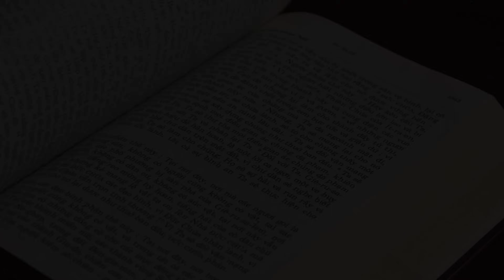Có Được Phép Nộp Thuế - Chúa Nhật XXIX Thường Niên Năm A - Lm. Đaminh Giuse Nguyễn Thiết Thắng, SDD